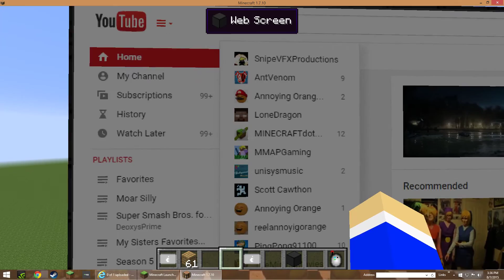Minecraft mod Showcase: Web Display Mod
That mod is really cool